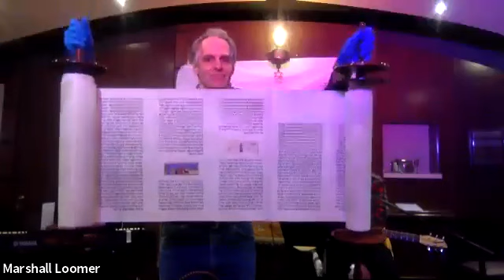LaG BaOmer concert with Cantor Loomer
A fun mix of songs for LaG BaOmer, with some special guests. Good for a bit of a heart warm-up.